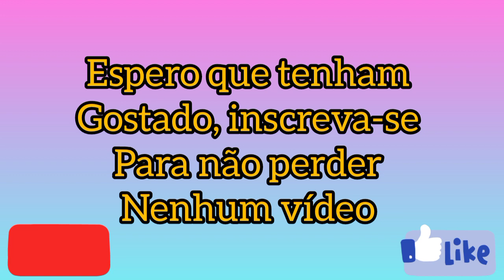KEY ALVES DESMENTE QUE FICOU CORRENDO ATRÁS DE GUSTAVO| GUSKEY